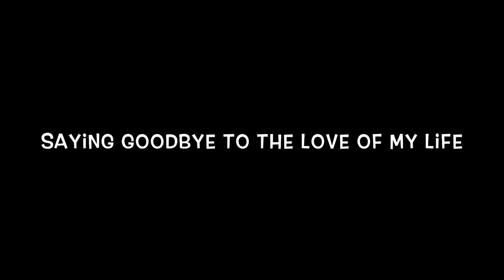Matthew Lennox - Self portrait